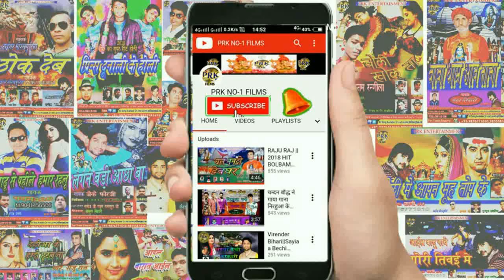DEEPAK RAJA # DAURA PAR DIARI BAR KE JA # दउरा पर दियरी बरी के जा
सिंगर -दीपक राजा
गीतकार - मोनू जी
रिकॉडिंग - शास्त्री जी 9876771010